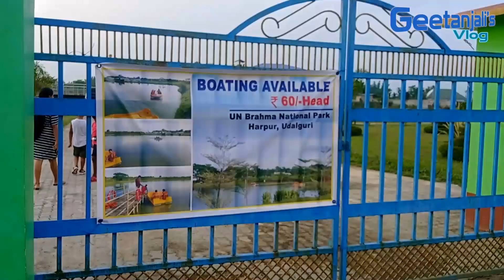Visit to UN Brahma Memorial Park, Udalguri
উপেন্দ্ৰনাথ ব্ৰহ্ম স্মৃতি উদ্যান, ওদালগুৰি